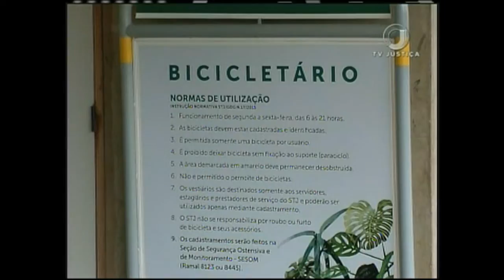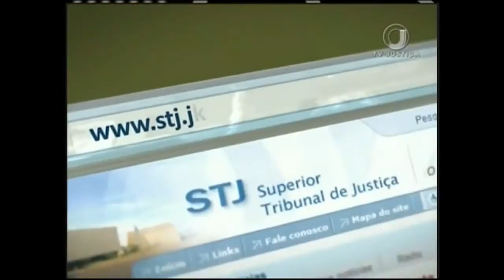Jornal da Justiça 2ª edição - História do STJ (30/12/16)